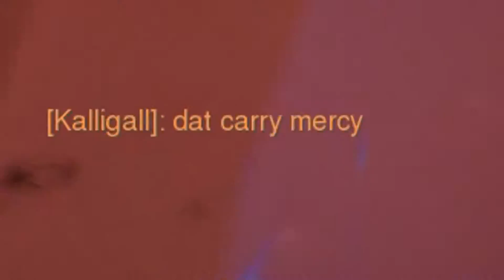When you are bored of healing... | Sneaky DPS Mercy in Mercy Meta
DPS Mercy Meta | no healing lul | reworked Mercy | Mercy Buff | Mercy Montage | how to drop elo because u are too bored of healing but mercy is a must pick | damn i suck at this game | Overwatch Mercy montage

The Legend of Zelda - Lost Woods / Saria's Song 【Intense Symphonic Metal Cover】